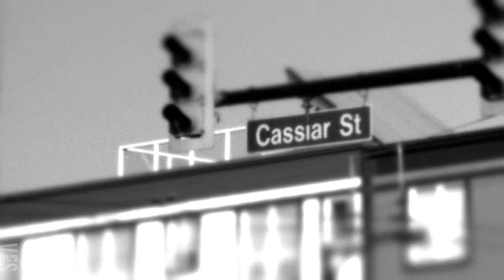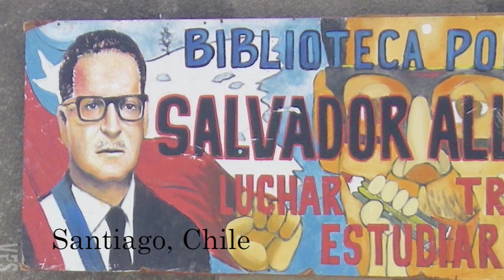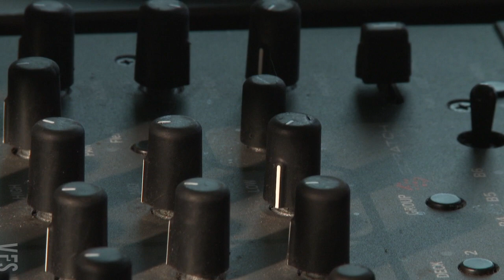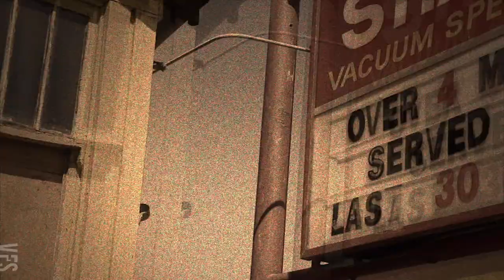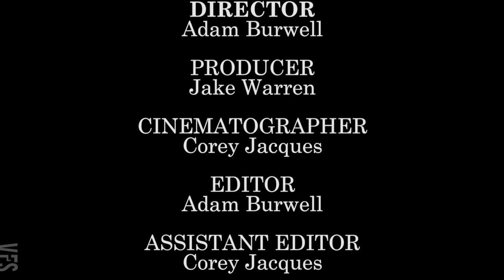DEF3 - Vancouver Film School (VFS)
Created by Vancouver Film School students through the VFS Film Production program:

Director: Adam Burwell
Producer: Jake Warren
Cinematographer: Corey Jacques
Editor: Adam Burwell
Assistant Editor: Corey Jacques